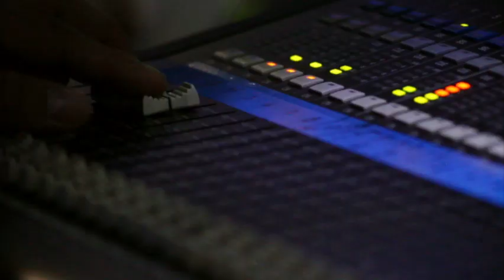Muere el actor Charly Valentino a los 65 años/ Kimberly Armengol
El comediante y actor de cine, teatro y televisión, Charly Valentino, quien falleció a los 65 años, será recordado como uno de los rostros de la comedia y picardía nacional.  21 mayo de 2016